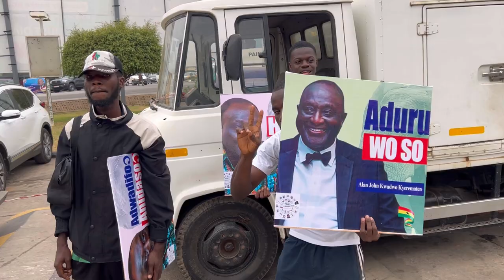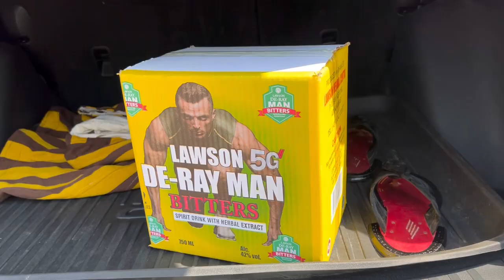NPP Presidential candidate Alan John KwadwoKyerematen (Cash)Storm Ksi with Over 1Million Followers🔥